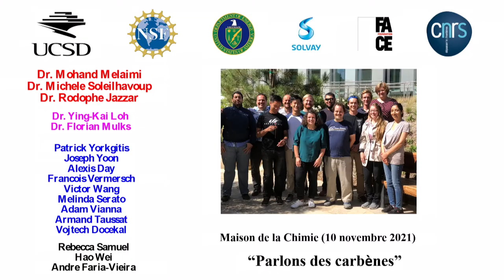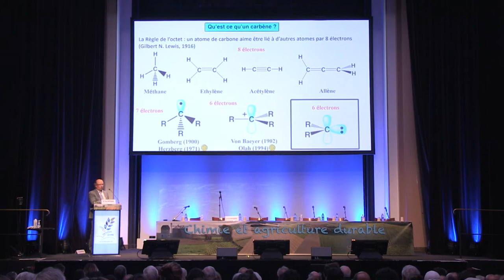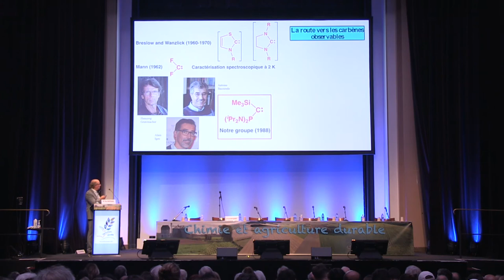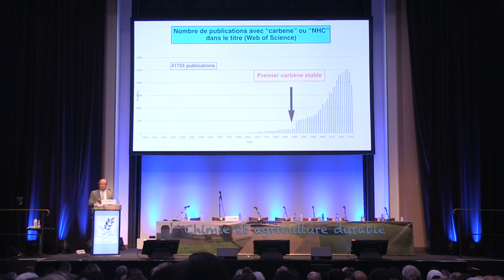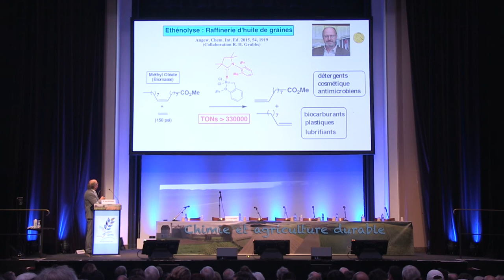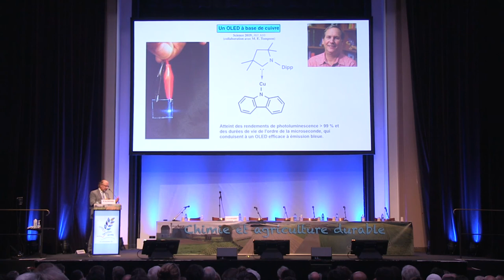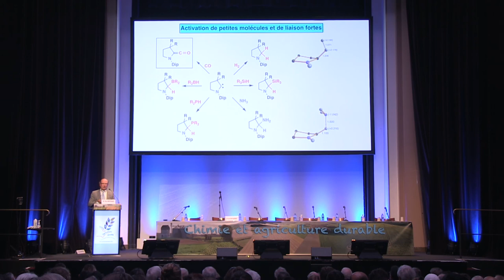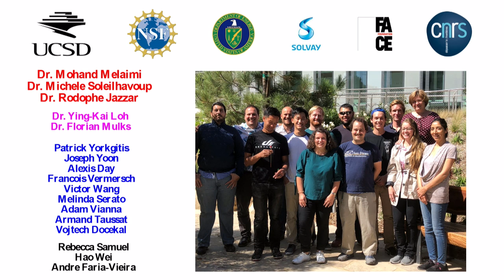Cérémonie du Grand Prix 2020 - K. MATYJASZEWSKI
Cérémonie du Grand Prix 2020 -  Présentation du Professeur Krzysztof MATYJASZEWSKI | Université Carnegie Mellon, Pittsburgh (USA)
Colloque Chimie et agriculture durable : un partenariat en constante évolution scientifique  - 10 novembre 2021 - Fondation de la Maison de la Chimie